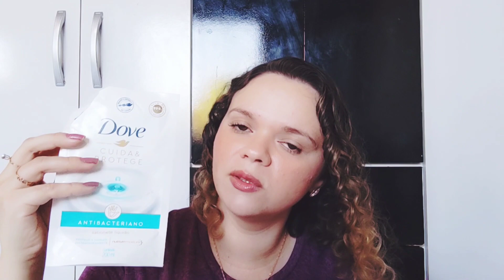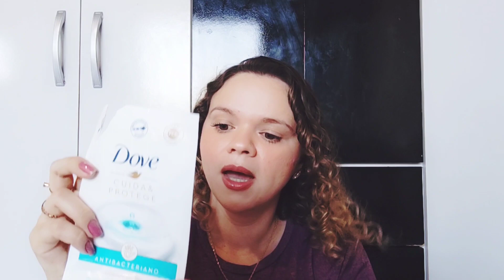PRODUTOS ACABADOS: CONFIRA E ECONOMIZE SEU DINHEIRO 💸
Neste vídeo trago produtos de beleza que acabaram e falo para vocês se valeram a pena ou não.